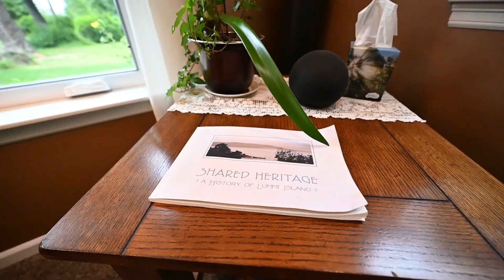2170 Granger Way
Find peace & renewal in this rural view home on a 5 1/2 acre parcel center island with/a beach overlooking Hales Passage to Chuckanut Hills. A unique opportunity here, the privacy of forested acreage,+ interest in 481' of low bank waterfront, sink a bouy & sail away ( just a 5 min walk from the house)! The gourmet kitchen features a marble countertop island, slate floors, & stainless steel appliances. A spa-like primary suite w/ jetted tub & separate shower on the main adjoining a gorgeous home office. Upstairs, you will find an open-concept floor plan w/ three bedrooms (one, an en suite) & great room for gathering w/ view deck. Excellent outdoor space for entertaining, fenced garden area, extra covered area for toys, & outbuilding!